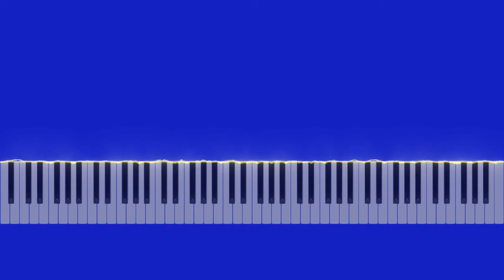"The owl's question (Nocturne)", Composed by Julie Lind. Piano played by Jennifer Taylor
Page 45 of “JOHN THOMPSON'S MODERN COURSE FOR THE PIANO.”
THE FIRST GRADE BOOK